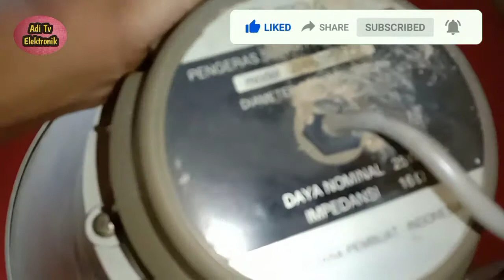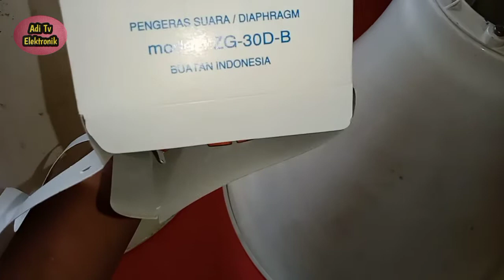Cara cek dan ganti spull toa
Semoga saja video tutorial cara cek dan ganti spul toa kali ini bisa bermanfaat buat teman-teman semua yang mungkin masih ada yang belum tahu atau mungkin takut untuk mengerjakannya. buat teman-teman yang sudah tahu silahkan abaikan saja video ini.Video ini juga saya peruntukkan buat pengurus BKM(Badan Kemakmuran Mesjid) yang sering antar toa mesjid nya kalau rusak ke kediaman saya Nah dengan adanya tutorial ini saya harapkan bisa mengganti sendiri spul toa nya sehingga bisa lebih cepat agar adzan di mesjid nya bisa lancar tidak terganggu.